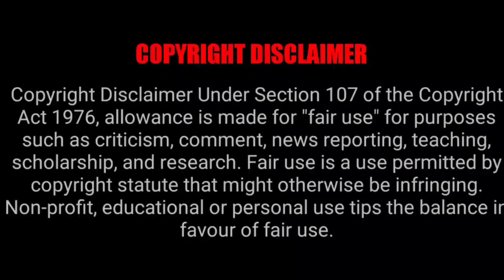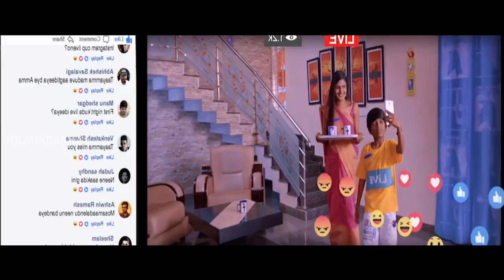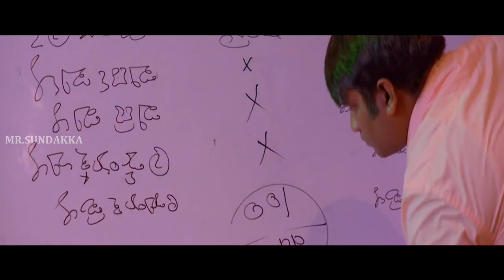பிடிக்காத கணவனால் கர்ப்பமாகும் மனைவி | Movie Explained in Tamil | Tamil Voiceover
mr.sundakka,